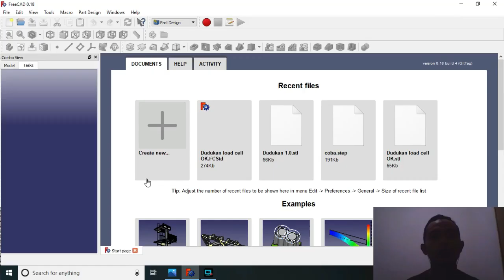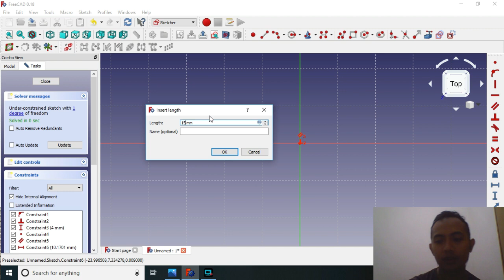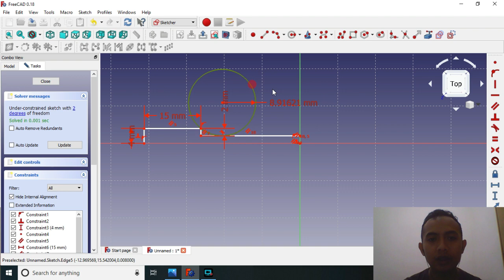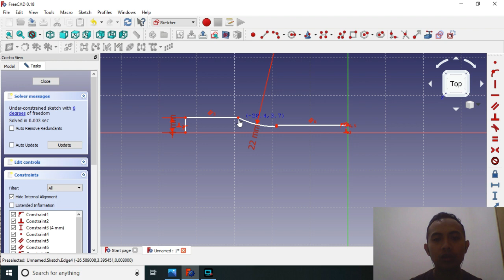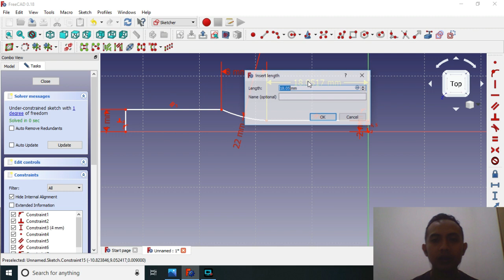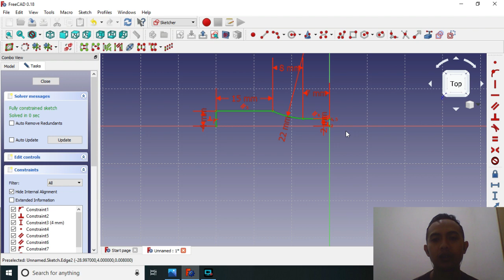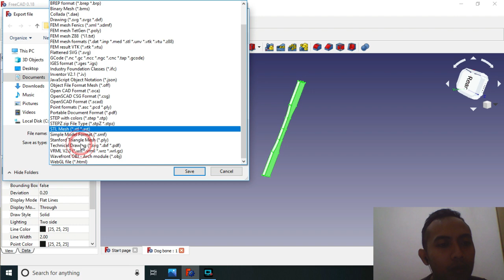Membuat Spesimen Uji Tarik dengan FreeCAD - Creating Dogbone Tensile Test Specimen using FreeCAD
Ini adalah tutorial membuat spesimen uji tarik sederhana menggunakan software computer-aided design yang open source.